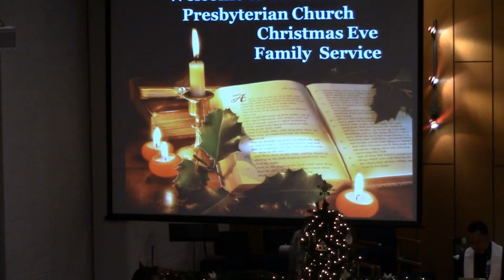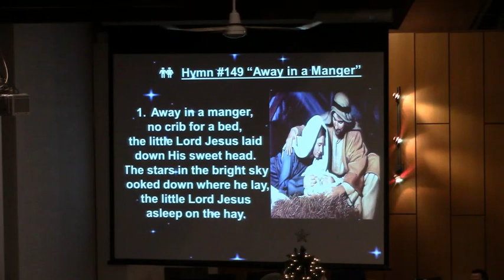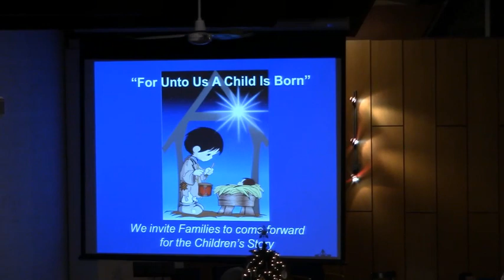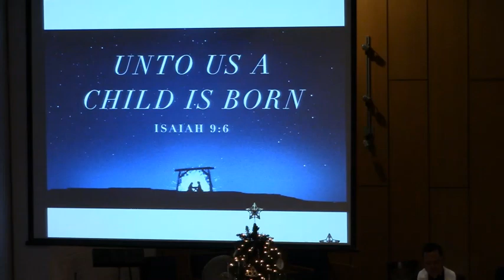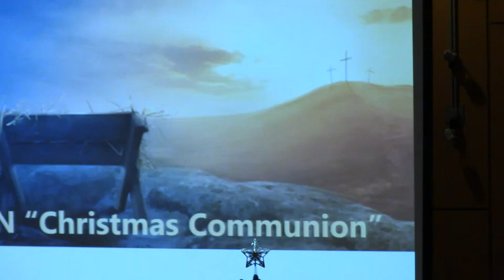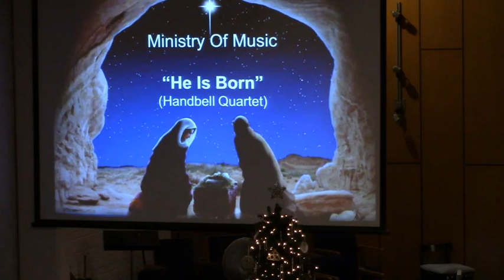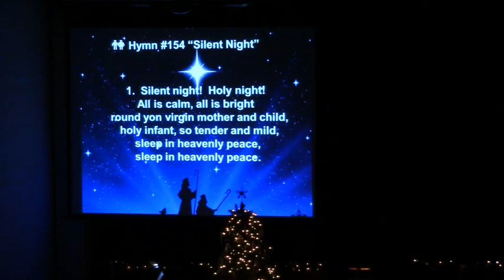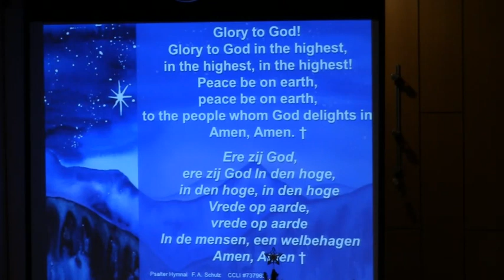St. Andrews Presbyterian of Lethbridge Alberta Church Service, DEC 24 evening, 2023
St. Andrews Presbyterian of Lethbridge Alberta Church Service, Dec 24 Christmas Eve evening , 2023  -  FILMED LIVE.